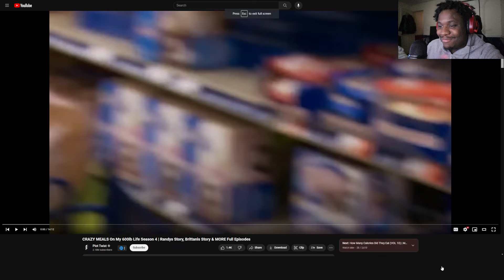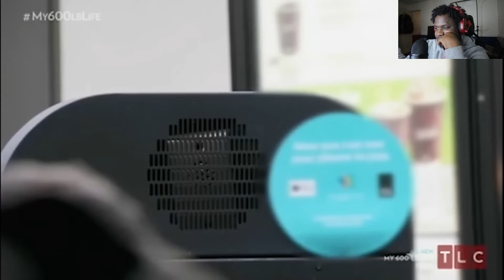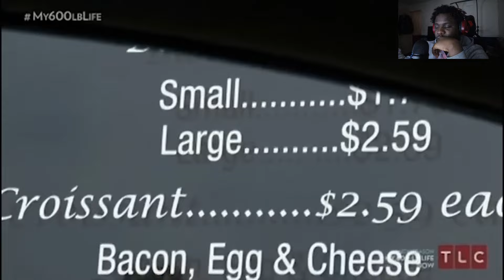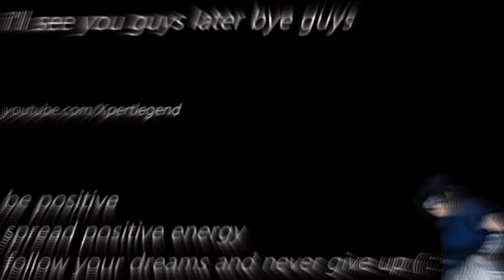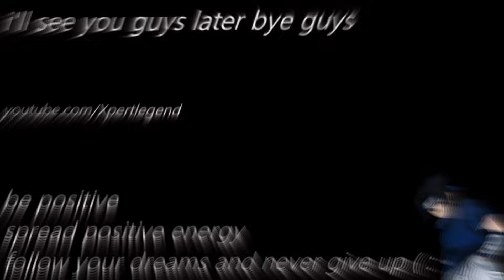BRO WAS RACIALLY MOTIVATED THIS EPISODE!! | my 600 pound life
~XL